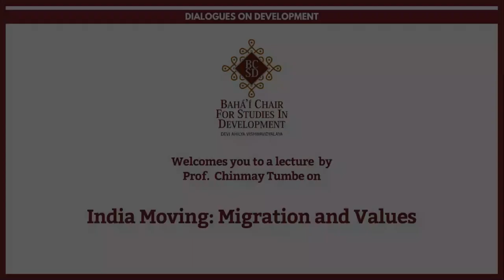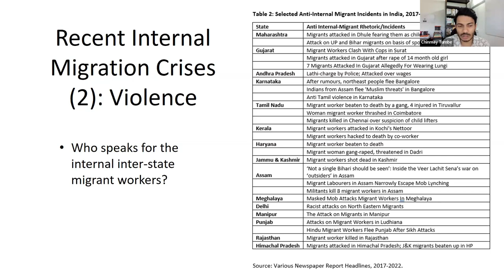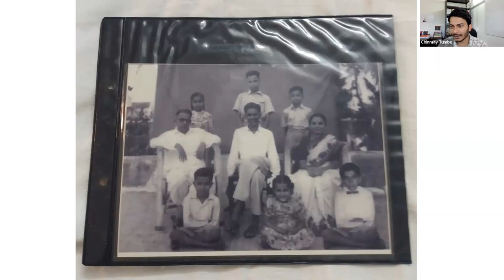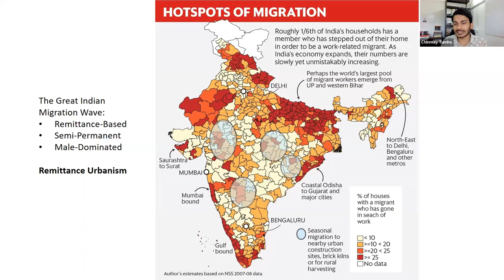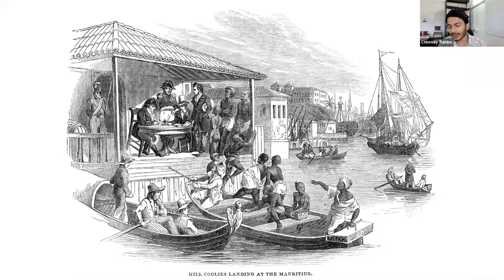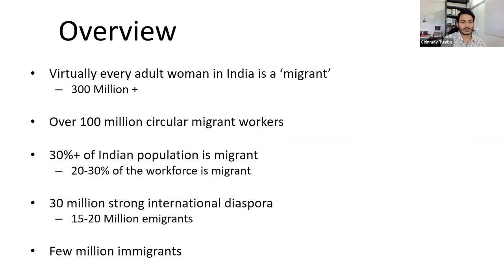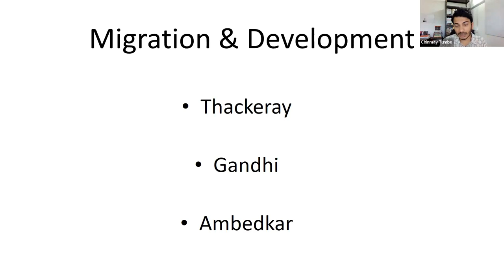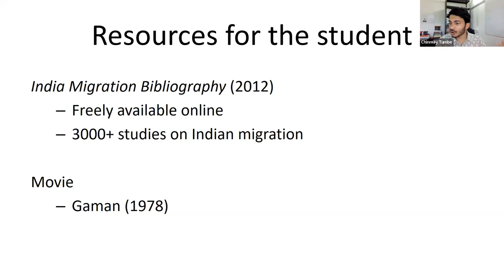Lecture by Prof. Chinmay Tumbe on 'India Moving: Migration and Values'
As part of the lecture series titled ‘Dialogues on Development’, the Bahá’í Chair for Studies in Development at Devi Ahilya Vishwavidyalaya, Indore organized a lecture by author and economist Prof. Chinmay Tumbe on August 2, 2023 on the theme ‘India Moving: Migration and Values’.